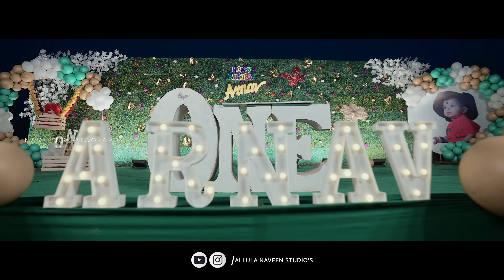Arnav 's Turning ONE || birthday By Allulanaveenstudios Adilabad.9949014514.